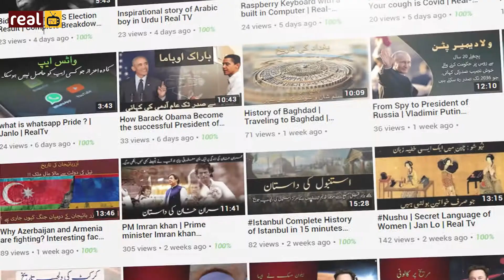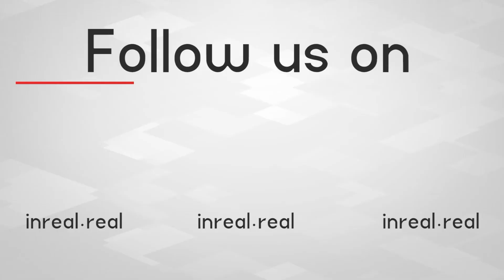Fakhar Ud Din Pasha Defender of Madina | The ottoman Empire General Biography | Janlo | Real Channel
Fakhri Pasha or Fahreddin Pasha, known as Ömer Fahrettin Türkkan after the Surname Law of 1934, was a Turkish career officer, who was the commander of the Ottoman Army and governor of Medina from 1916 to 1919.

Who was khairuddin barbarossa?
Travel To America | Amazing Facts about America | History of Amarica
Interesting Stories In Urdu | An Interesting Story of a woman who lives in 1994
Amazing Facts About Japan | Japan Complete History in Urdu | Travel To Japan Documentary
Inspirational Story of Diego Maradona | Diego Maradona Complete Biography in Urdu/Hindi
Fakhar Ud Din Pasha Defender of Madina | The ottoman Empire General Biography
Who was the Confucius? | Complete Biography of Confucius | Urdu | Hindi
Are we ready for the 2nd wave of Coronavirus ? Coronavirus Latest update
Amazing Facts about Amazon Forest | Animals of Amazon Forest |Amazon Rainforest